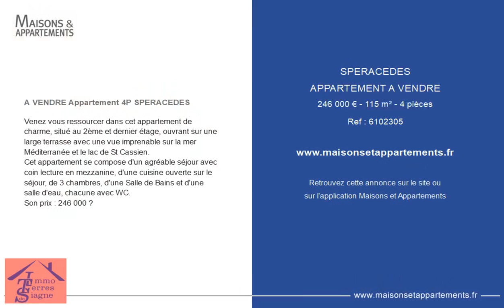SPÉRACÈDES - APPARTEMENT A VENDRE - 246 000 € - 115 m² - 4 pièce(s)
Référence : 6102305

A VENDRE Appartement 4P SPERACEDES

Venez vous ressourcer dans cet appartement de charme, situé au 2ème et dernier étage, ouvrant sur une large terrasse avec une vue imprenable sur la mer Méditerranée et le lac de St Cassien.
Cet appartement se compose d'un agréable séjour avec coin lecture en mezzanine, d'une cuisine ouverte sur le séjour, de 3 chambres, d'une Salle de Bains et d'une salle d'eau, chacune avec WC.

Cette annonce vous est proposée par l'agence IMMO TERRES DE SIAGNE

|2476099|